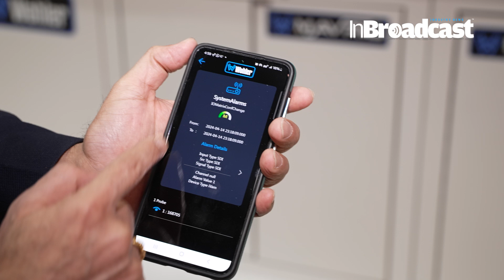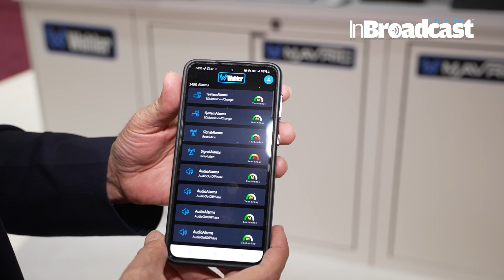Wohler launches MAVRIC Remote Monitoring application suite at NAB 2024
🎥 Dive into the future of remote monitoring with Wohler as we unveil our groundbreaking MAVRIC application suite at NAB 2024! 🌟

In this exclusive video, we're thrilled to introduce MAVRIC, our innovative remote monitoring solution designed to revolutionize the way media professionals monitor and manage their broadcast workflows. 🚀📡

Discover how MAVRIC enables real-time monitoring of critical broadcast parameters, including audio levels, video quality, and signal integrity, all from a centralized dashboard accessible via web and mobile devices. With customizable alerts and advanced analytics, MAVRIC ensures that broadcasters can proactively address issues and maintain the highest standards of quality and reliability. 💡🔊

Join us as we delve into real-world scenarios and case studies, demonstrating how MAVRIC is transforming the way broadcasters manage their operations, whether in the studio, on location, or in the cloud. From live events to 24/7 broadcast facilities, MAVRIC offers unparalleled flexibility and peace of mind, allowing broadcasters to focus on creating exceptional content. 🌐🎬
Wohler’s MAVRIC Remote Monitoring software application, suite which includes an accompanying mobile app, helps customers leverage existing in-rack Wohler monitors along with the newly available Wohler openGear card for remote monitoring and automated alerting. Integrated conferencing assists with rapid resolution of issues between teams spread across geographical locations.
Hit play now to discover how Wohler's MAVRIC application suite is reshaping the future of remote monitoring in the broadcast industry, and learn how you can harness its power to optimize your broadcast workflows!

Your Quarries :

Wohler
MAVRIC
Remote monitoring
NAB 2024
Broadcast workflow
Media technology
Broadcast solutions
Audio monitoring
Video monitoring
Signal integrity
Quality control
Broadcast analytics
Remote access
Broadcast operations
Live events
Broadcast facilities
Cloud broadcasting
Broadcast management
Broadcast alerts
Media production
Studio monitoring
Broadcast innovation
Broadcast technology
Remote control
Broadcast management system
Media monitoring
Broadcast standards
Broadcast equipment
Remote broadcasting
Broadcast industry